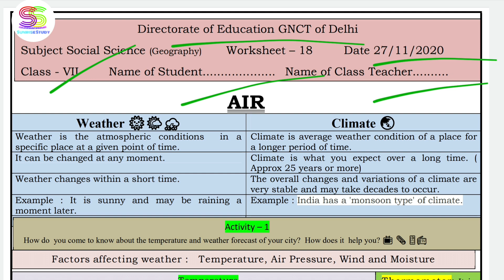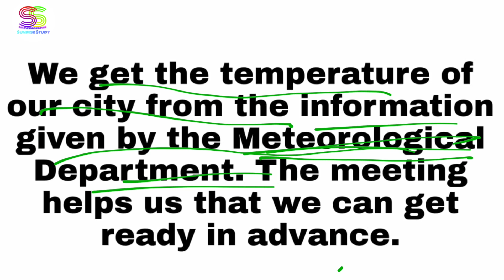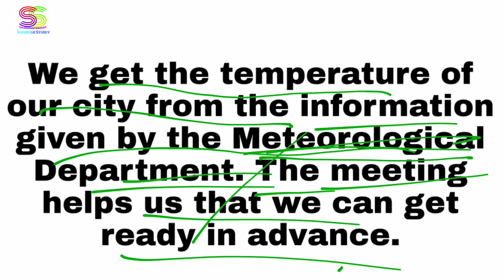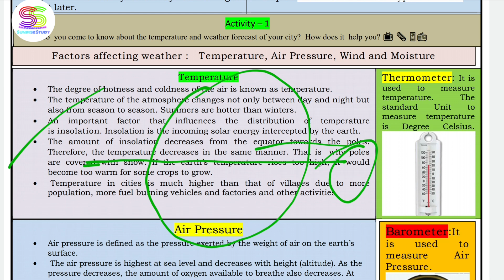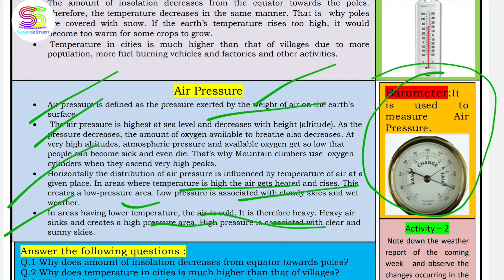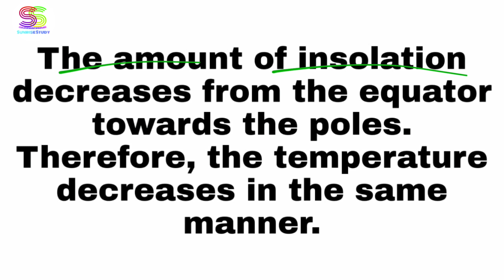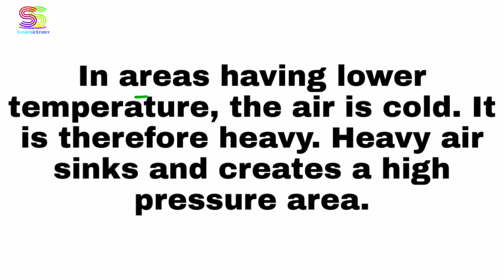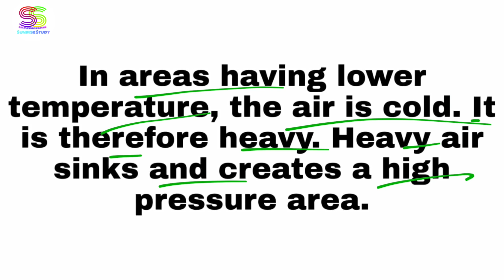Worksheet no. 18 Date 27-NOV-2020 Class 7 th Sub :- SOCIAL SCIENCE ( ENGLISH MEDIUM) DOE CBSE NCERT